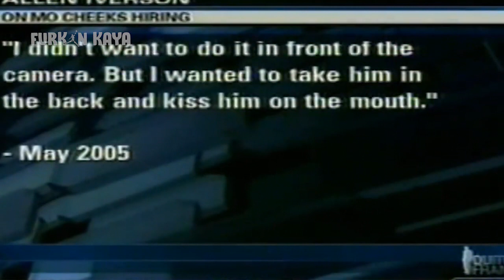Allen Iverson'un Rakibini Rezil Edip, Oyunu Kazandırdığı O Maç...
Her NBA Oyuncusu unutulumaz bir performansa sahiptir ama 2001 NBA Finallerinde bu performansın ardından rakibinin üstünden yürüyen Allen Iverson'a bir göz atmanızı istiyorum. İyi Seyirler!